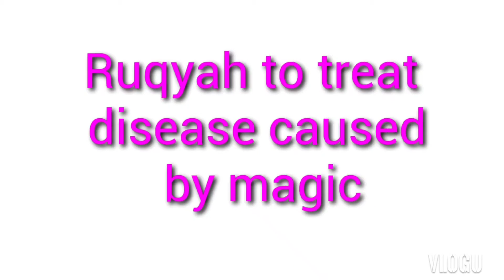Listen to this Ruqyah to treat diseases caused by magic with Surah taghabun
This Ruqyah video is made for the diseases inflicted by Magic .

Based on the video By Qari abdul basit salfi

Ruqyah Treatment Steps:

1. Have complete trust on Allaah that he is the one who gives diseases and he is the one who will remove it.

2. Recite Surah Fatihah x 40 times.

3. Recite Surah 64, At-Taghabun x3 times.

4. Surah Falaq & Surah An-Naas x33 times.

Do it for 7 or 20 or 30 days

Blow it water (zam zam if available) or kalaunji oil or zaitoon oil and apply where the person is having pain regularly.

Reference video  :

(By Qari abdul basit salfi)